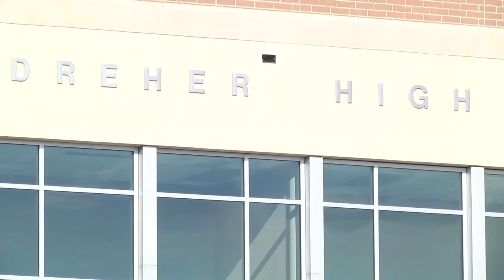SC teachers cited for sex with students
COLUMBIA, S.C. (AP) -- The State Board of Education has disciplined 18 South Carolina teachers in the past two years for sexual offenses against students.

The State of Columbia reports that the latest teacher disciplined is Kinsley Wentzky, a Dreher High School teacher who had her teaching certificate suspended last week after she was charged with two counts of sexual battery with a student.